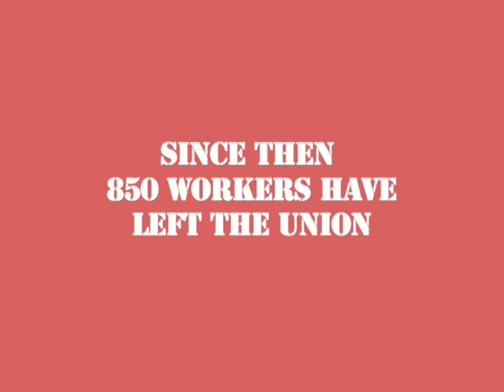Above The Influence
Vote with your dollar